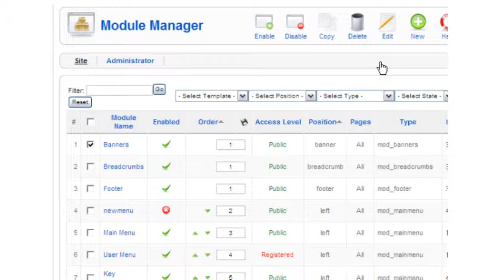Joomla 1.5 Module Manager